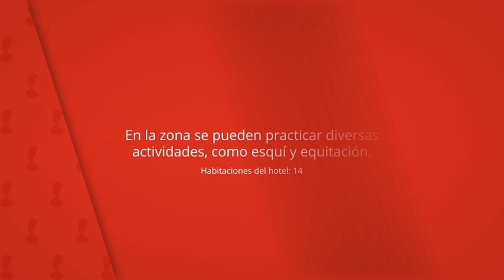Hotel Rural Vistahermosa, Béjar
El establecimiento cuenta con un mostrador
de información turística.

En la zona se pueden practicar diversas
actividades, como esquí y equitación.